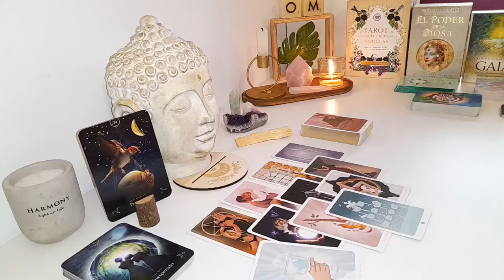SCORPIO😮THE PAST RETURNS WITH A VERY SERIOUS SCORPIO👀STABLE OFFER OF COMMITMENT & AN APOLOGY🤩💗JUNE